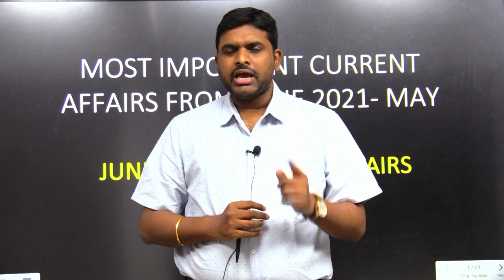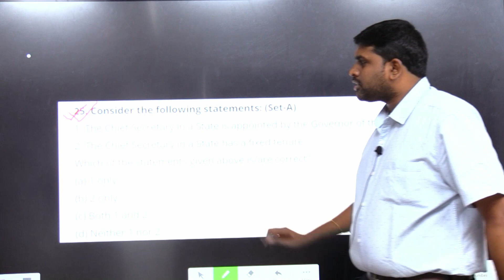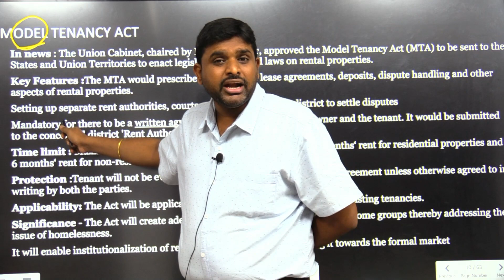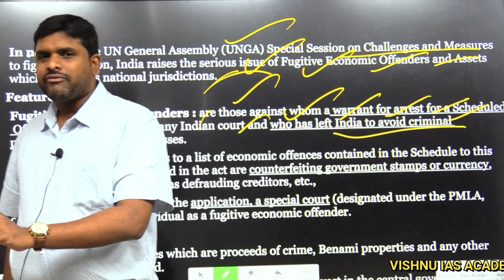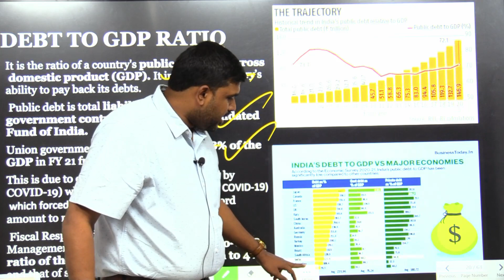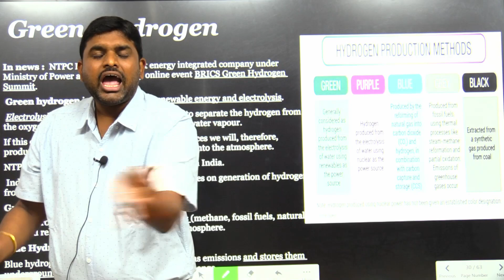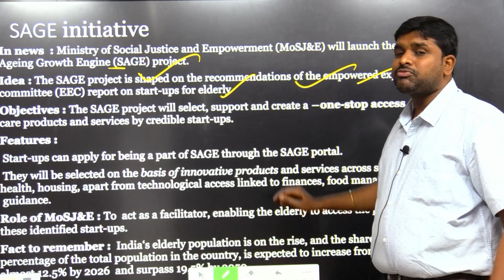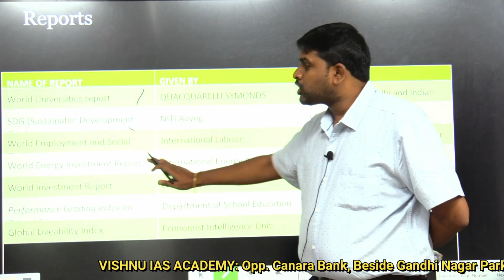Monthly current affairs summary June 2021-Quick Revision | UPSC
In this video, Vishnu sir had revised the complete June 2021 Most Important current affairs topics. It is worth watching because it is a quick revision useful for prelims 2022. If you want to clear prelims compulsory join current affairs classes and economy classes by the name NAVARATNALU 2022- For details call

FOR FREE CURRENT AFFAIRS AND MATERIAL:
Telegram for Exclusive UPSC: